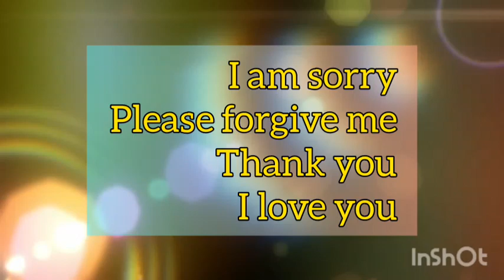powerful Prayer||Healing your life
this is my videos
 my voice
I m use edit application inshot
an app you cut